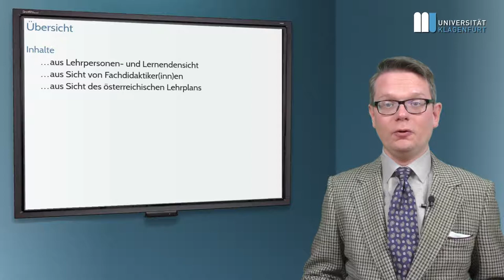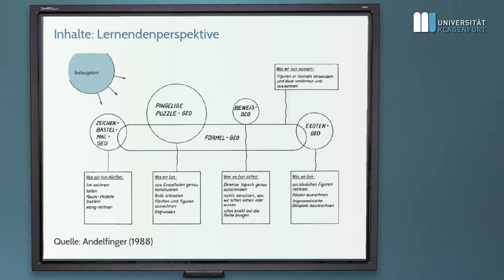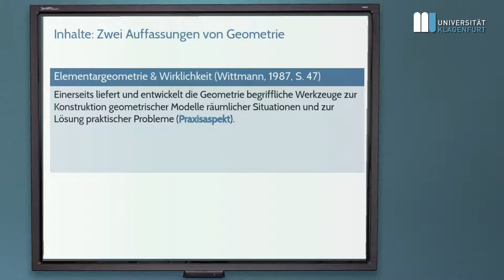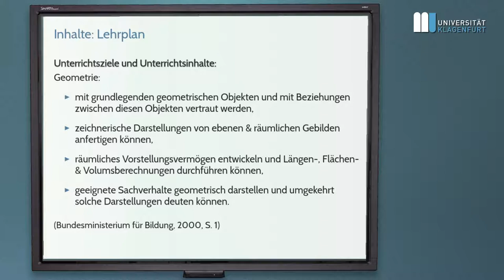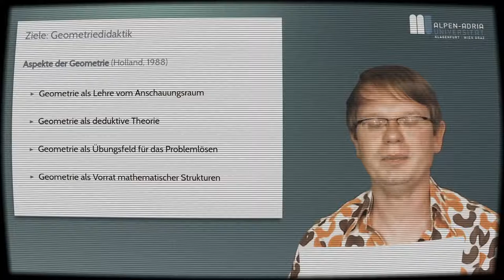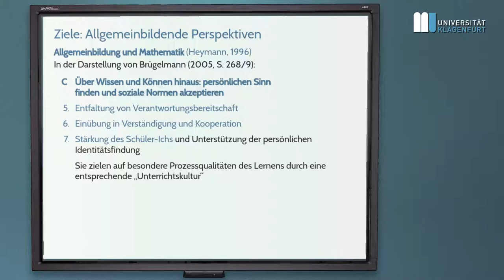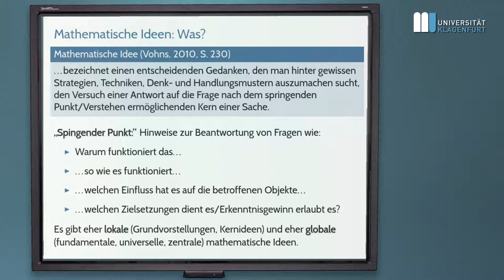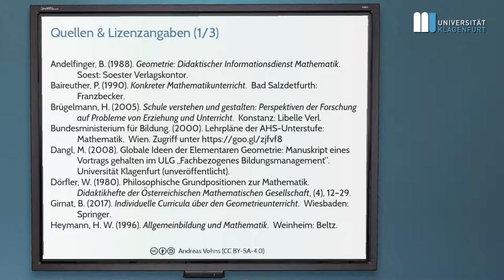Didaktik der Geometrie (WS 2018/9): Lektion 1